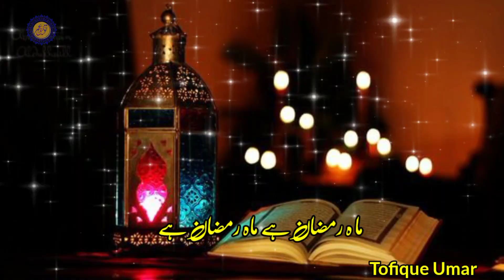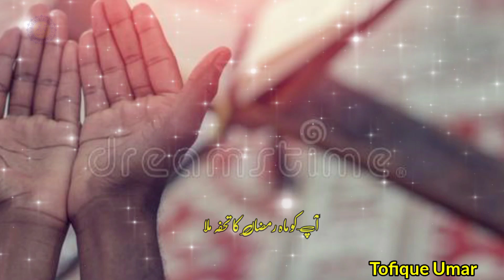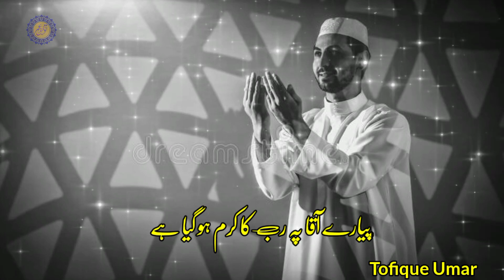Mahe Ramzan Super Hit Kalam l New Nazam I Ramzan Aa raha Hai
🎤- Sara Jaha
✍️ - Karim Shakir
Editor - Zakir Hussain
Channel - Tofique Umar